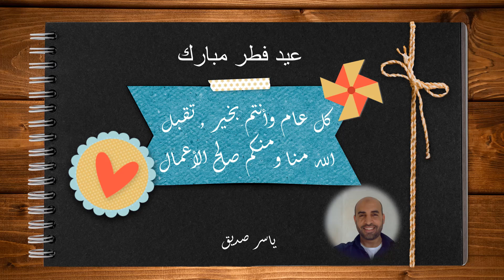كل عام وحضراتكم بخير وعيد سعيد ، إنتظروا مراجعة ليلة الإمتحان للصف الثالث الإعدادي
ترقبوا ...
1. راجعة الصف الثالث الثانوي ، إختياري كلمات وقواعد بقية الوحدات بطريقة رائعة ...
2. مراجعة الصف الثالث الإعدادي ، ليلة الإمتحان ونماذج إمتحانات كتاب الأنشطة المعدلة 2021 بالإجابة النموذجية ...